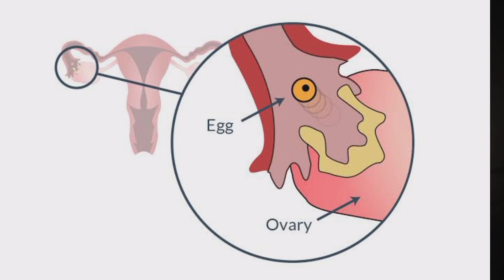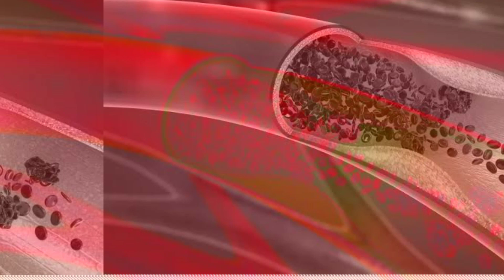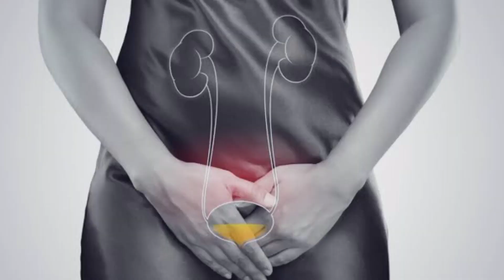1 दिन मै कैसे प्रेग्नेंट बने? | How to get pregnant fast naturally in hindi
1 दिन मै कैसे प्रेग्नेंट बने? | How to get pregnant fast naturally in hindi

Sunflower seeds
Sesame seeds
Pumpkin seeds
Flax seeds
Black rasin
Epsom Salt
Apple cider Vinegar
Herbal tea
Raspberry tea
Pregnancy Kit Coconut Oil
Fennel Seeds
Lodhra powder
chamomile tea
Dalchini Powder
Haldi powder
Black salt
Coconut oil
MacaRoot Powder
Castor Oil
Giloy Juice
Fish Oil
Methi Seed
Apple Cider Vinegar
Green tea
Pudina tea
Licoric(Mulehi Tea
Fennel seeds(Sauf)
Hot water bag

All information available on this channel is created to share personal experiences only with it’s audiences, none of the recommendations of this channel are sponsored by any company or product. l practitioner. All views, tips, suggestions, and recommendations should only be used to enhance your knowledge, add perspective to your understanding and should be followed for personal use or otherwise, only after consulting with a professional or doctor. As each person has different recommendations on this channel may not work for you, and should not be considered as an excuse to not visit your doctor or consult a medical practitioner. No action should be taken solely on the contents of this website. Always consult your physician or qualified health professional on any matters regarding your health or on any opinions expressed within this